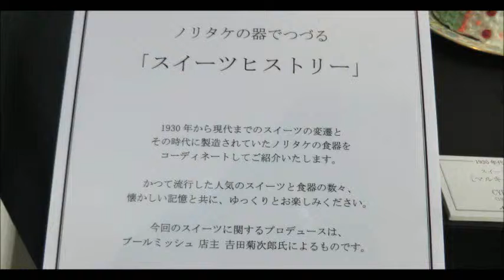テーブルフェスティバル スイーツの変遷2013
ノリタケが楽しい企画をしました
1930年から現代までのスイーツの変遷を その時代に製造されていたノリタケの食器とコーディネートしました
おいしそうなお菓子と　美しい食器を　お楽しみください